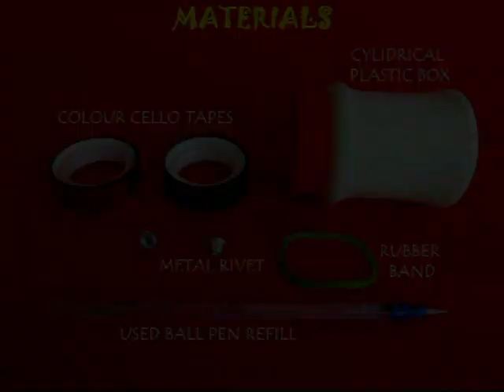WINDING MOTION | Punjabi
This winding toy is a refined version of a much older toy made with a wooden bobbin and a rubber band. Here you make two holes in the lid of a plastic bottle. Make another hole in the base of the bottle and press fit an aluminum rivet. This rivet will reduce friction. Then cut a large rubber band and weave it through the two holes of the lid. Tie a knot at the ends of the rubber band. With a wire hook pull out the rubber band through the base hole of the bottle. Place another rivet. The friction between the two rivets will be reduced. Place a long stiff plastic ball pen refill and wind it up a couple of times. This will twist the rubber band which in turn will store energy. On keeping it on the floor the bottle will shoot forwards and go a very long way.